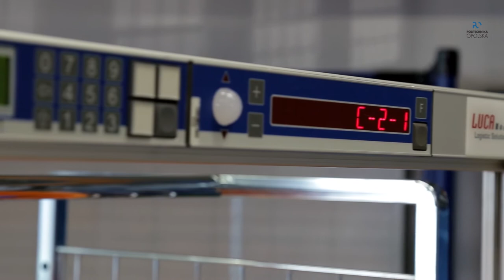Luca Logistic Solutions sp. z o.o. na Wydziale Inżynierii Produkcji i Logistyki